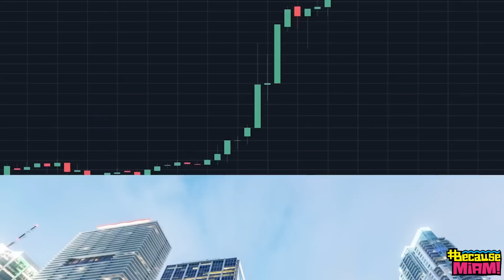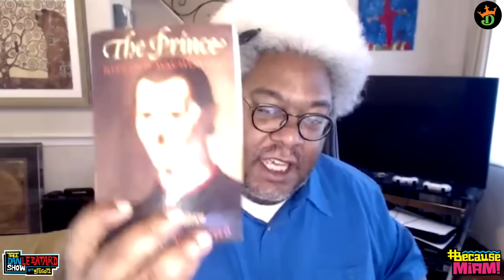BecauseMiami: Scorched Earth | Friday | 01/27/23 | The Dan LeBatard Show with Stugotz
A retiring sergeant in the Miami Police Department was given a chance to give last words over the police radio. We play the sound. Also, we go over the hypocrisy of Miami mayor Francis Suarez, who is now backpaddling from his endorsement of cryptocurrency. Plus, Elie Mystal, justice correspondent for The Nation, goes over what's going in this Supreme Court session.

🔊 Mystery Crate 🔊